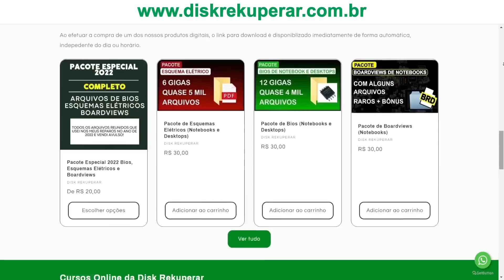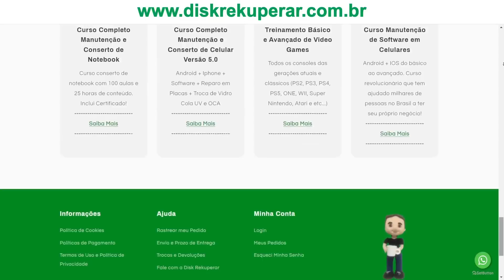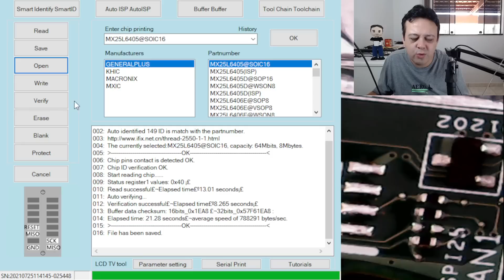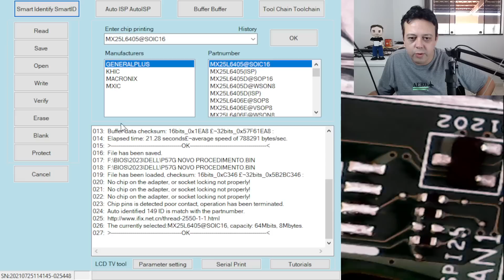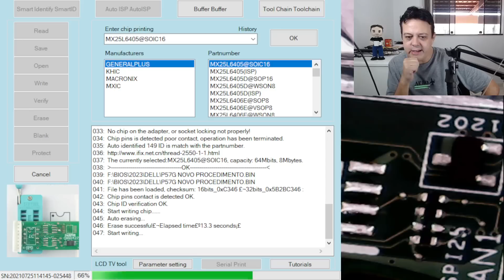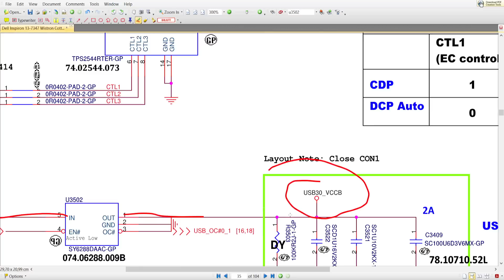DELL P57G NÃO LIGA! MAS TIVEMOS "OUTRO" IMPREVISTO DURANTE A ANÁLISE. [Parte 2]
Estação De Solda Retrabalho 2 Em 1 Yaxun 881d (110v) (220v)
Estação de Solda Hikari HK-936A (110v) (220v)
Suporte Yaxun com esponja metálica para limpeza de ferro de solda
Estanho Solda Best - 1 Tubete - 3 Tubetes - 5 Tubetes - 1 Rolo
Álcool Isopropílico 99,8% para limpeza e desoxidação de placas mães 1 litro
Gravadora de Bios Eprom CH341A + Clipe Soic8 + Adaptador 1.8 V + Kit Adaptador Soic8
Suporte do Microscópio - Braço Suporte Pedestal De Mesa Articulado Para Microfones

EQUIPAMENTOS USADOS PARA GRAVAÇÃO DOS VÍDEOS

Webcam Logitech C920 PRO Full HD 1080p Skype Hangout Zoom Webaula Videoconferência
2 Softboxes criadas por mim